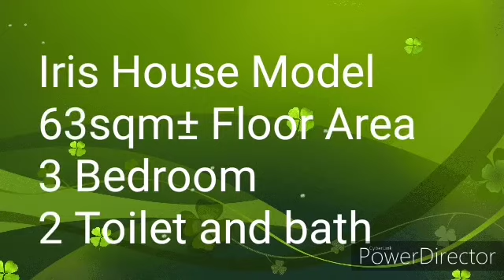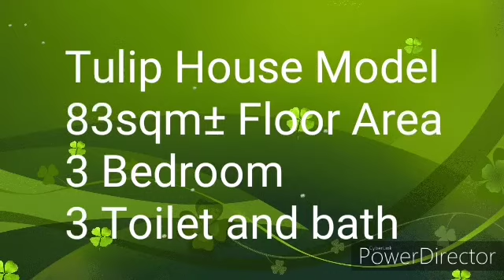Amarilyo Crest at Havila Filinvest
Bright new days await at Amarilyo Crest, a serene community characterized by a quaint contemporary Asian architecture. This exclusive residential enclave situated in Taytay, Rizal boasts of panoramic views and the breathtaking sunset against lush mountains.

Features & Amenities
Have a picnic, gaze out at the beautiful vista, or take a dip in the pool – enjoy memorable days with friends and family with Amarilyo Crest’s invigorating amenities

Clubhouse
Swimming Pool with Kiddie Pool
Outlook Park
Gazebo
Parks and Open Spaces
Artist's Illustration

Click Image to enlarge

Location
Within a Master-planned Townscape

Sprawling over 300 hectares, the Havila townscape invites you to live in this breathtaking setting that has inspired generations. Own your dream home surrounded by a panorama of verdant landscapes. Nurture family ties and lead a fulfilling life close to nature in Havila’s residential communities – all within a captivating townscape where suburban serenity meets modern living. A life of ease and convenience awaits at Havila with San Beda College and PAREF Rosehill School both right within the townscape.

Havila keeps residents close to modern conveniences. Schools such as San Beda College and PAREF Rosehill School are located within the township. The Ortigas CBD is just 12-kilometer drive, while leisure, commercial and medical establishments are within minutes away. A link road connects Havila’s communities to each other and to outlying areas of travel.

Amarilyo Crest is located at Brgy. San Juan, Taytay, Rizal.

How to get there:

Take Ortigas Avenue going to Antipolo. At Tikling Intersection, take Cabrera Road. From there, a five-minute drive will bring you to Havila.

Landmarks:

Manila East Medical Center – 1.6 km
SM City Taytay – 3.1 km
Ynares Center – 3.5 km
Shopwise – 2.1 km
Unciano Medical Center – 2.4 km
SM City Marikina – 13.8 km

Robinsons Galleria – 11.7 km
La Salle College Antipolo – 7.9 km
Assumption Antipolo – 5.6 km
Valley Golf and Country Club – 3.7 km
The Medical City – 10.7 km
Thunderbird Resorts – 4.4 km